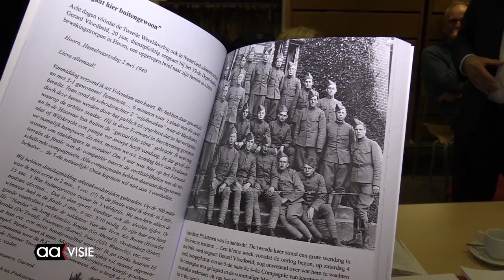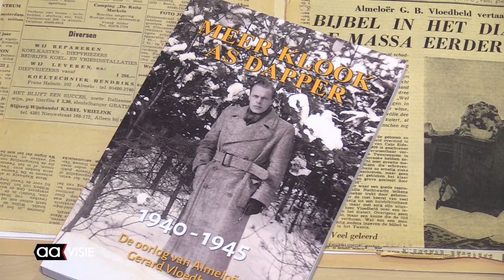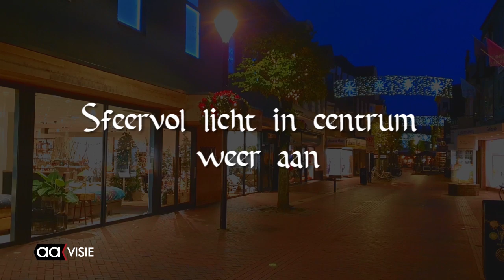Dagjournaal AAvisie 18 november 2019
Aankomst Sinterklaas in Almelo, Boek over Gerard Vloedbeld gepresenteerd, Op bezoek bij Heracles tijdens interlandpauze, Sfeervol licht terug in centrum en de AAgenda voor de komende dagen.